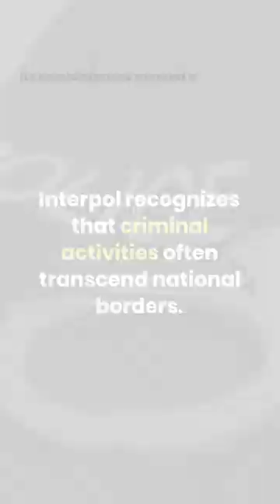Interpol's mission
These days, Interpol (or the International Criminal Police Organization) may be well-known for tracking down outlaws around the world. But the group dates all the way back to 1914 when the International Criminal Police Congress was held in Monaco.

That meeting saw police and judicial representatives from 24 countries get together to improve contacts between police forces in different countries to increase the effectiveness of international investigations.